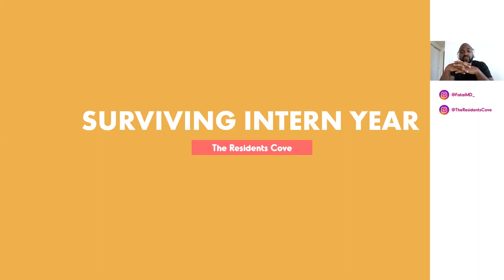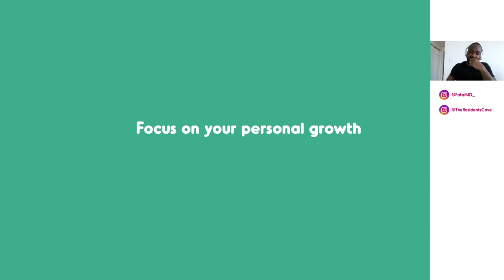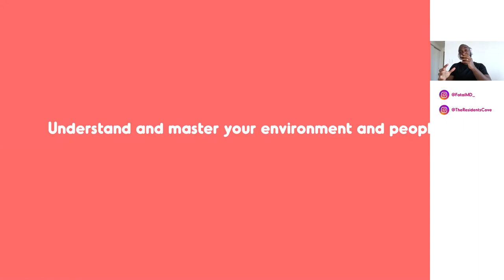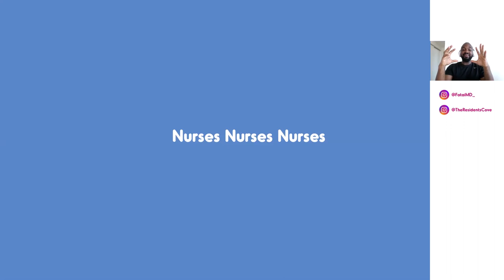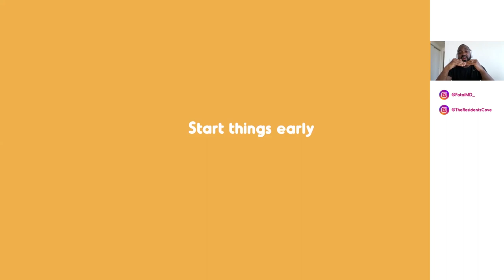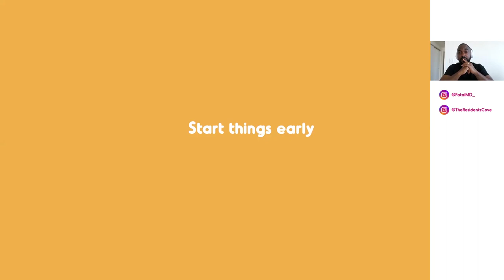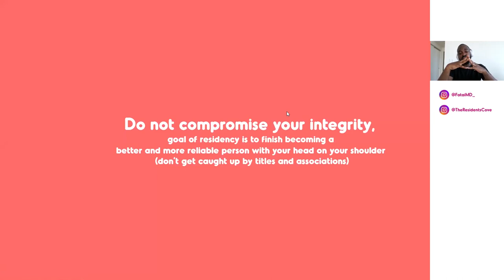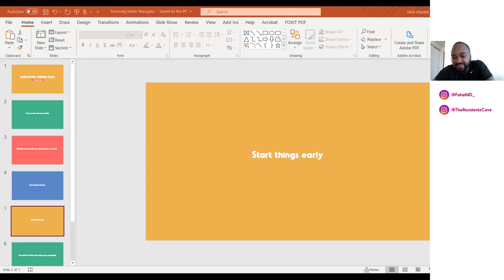Tips on Surviving Intern Year (Becoming PGY 1) | The Residents Cove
I appreciate you taking the time to watch this video on Surviving Intern Year!